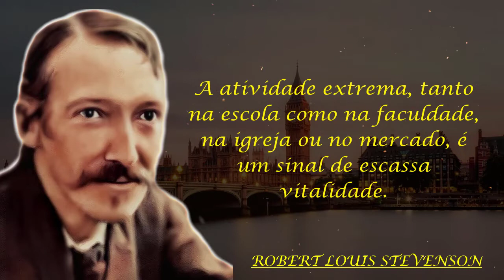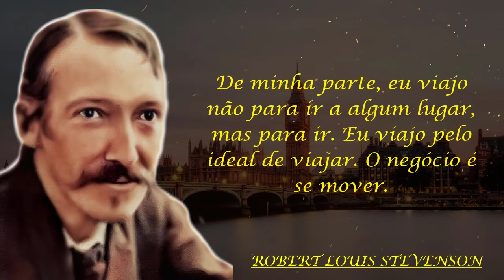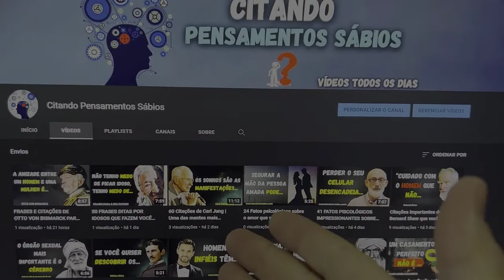FRASES E CITAÇÕES MARCANTES DE ROBERT LOUIS STEVENSON PRA INCENTIVAR VOCÊ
Olá pessoal, sejam muito bem vindos ao canal, no vídeo de hoje trouxemos uma seleção com as frases e citações mais importantes de Robert Louis Stevenson pra incentivar você.

Robert Louis Stevenson, tendo nascido Robert Lewis Balfour Stevenson, foi um influente novelista, poeta e escritor de roteiros de viagem britânico, nascido na Escócia. Escreveu clássicos como A Ilha do Tesouro, O Médico e o Monstro e As Aventuras de David Balfour. Considerado um dos mais importantes escritores britânicos do século XIX, está entre os autores mais traduzidos em todo o mundo.

Esperamos que você tenha gostado do vídeo, muito tempo e esforço foram investidos nele.